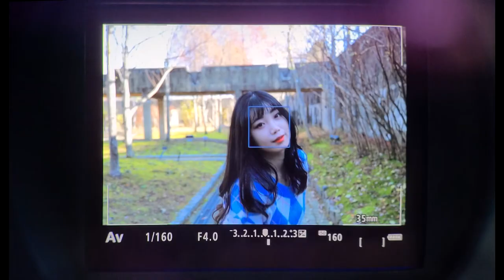EOS R6 Mark II 좌안 우안 선택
SLRCLUB REVIEW